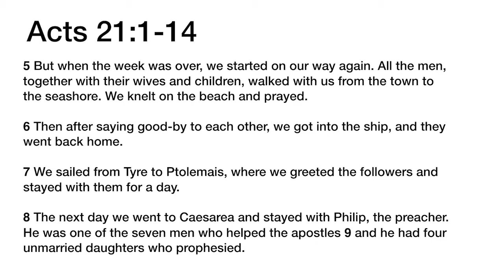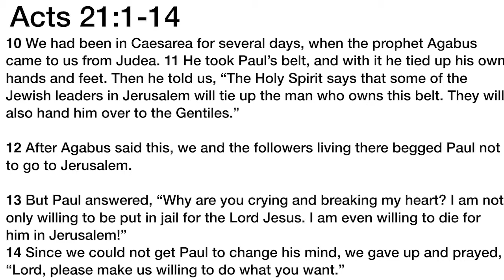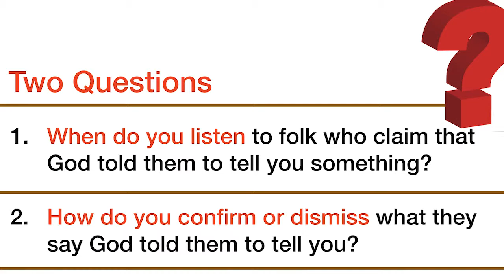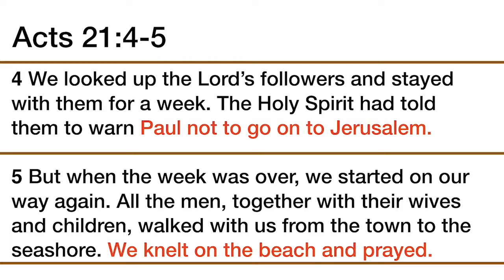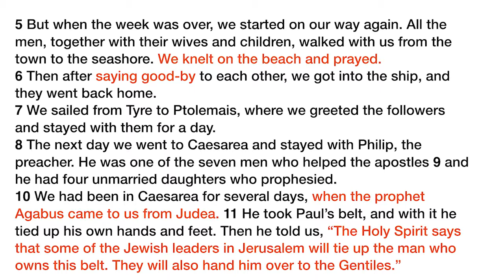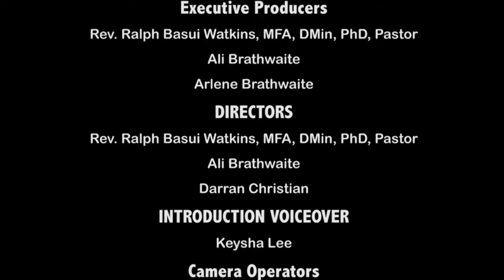Which Way Now? The Messiness of Prayer Rev. Dr. Ralph Basui Watkins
The Love Out Loud Broadcast Episode 42